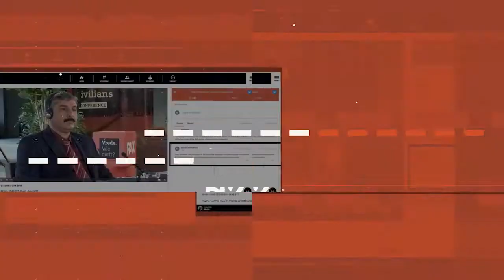Aftermovie PAX Protection of Civilians Conference 2021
On December 1-3, 2021, PAX brought together PoC partners to discuss three key themes: international support to local security actors, accountability for military missions, and PoC champions in the future of warfare.